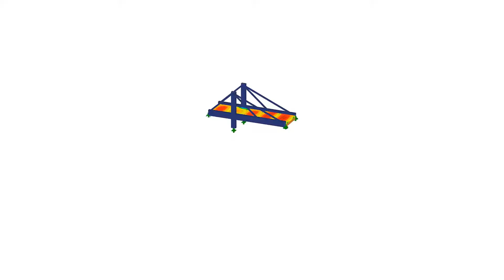[ES] CP 000480 | Metropol Parasol w Sewilli, Hiszpania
Metropol Parasol został wybudowany w centrum historycznym Sewilli w Hiszpanii.

Podobał Ci się film o projekcie klienta, czy też był dla Ciebie pomocny?